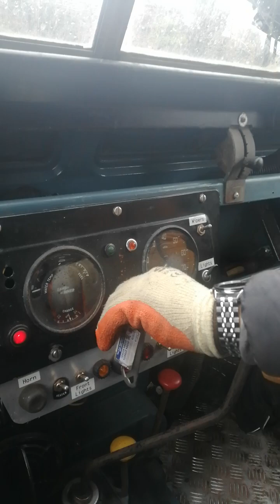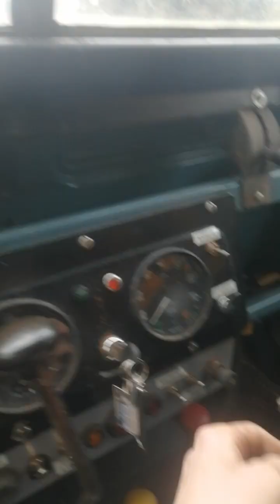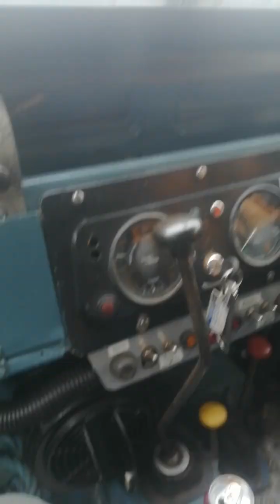12 March 2023